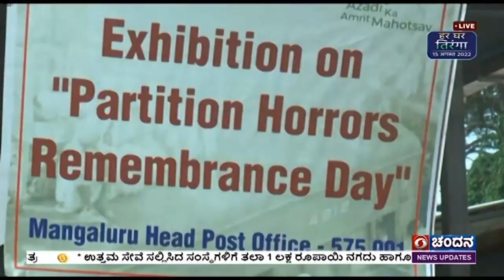ಮಂಗಳೂರಿನ ಅಂಚೆ ಕಚೇರಿಯಲ್ಲಿ ಛಾಯಾಚಿತ್ರ ಪ್ರದರ್ಶನ; ಸಾರ್ವಜನಿಕರಿಗೆ ದಿನದ 24 ಗಂಟೆ ವೀಕ್ಷಣೆಗೆ ಅವಕಾಶ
ಭಾರತ ಸ್ವಾತಂತ್ರ ಅಮೃತ ಮಹೋತ್ಸವ ಅಂಗವಾಗಿ ಮಂಗಳೂರಿನ ಪಾಂಡೇಶ್ವರದ ಪ್ರಧಾನ ಅಂಚೆ ಕಚೇರಿಯಲ್ಲಿ  ಭಾರತ ವಿಭಜನೆಯ ಸಮಯದಲ್ಲಿ ಎದುರಿಸಿದ ವಿಷಾದಕರ ಸನ್ನಿವೇಶಗಳನ್ನು ನೆನಪಿಸುವ ’ವಿಭಜನೆಯ ಭಯಾನಕ ನೆನಪಿನ ದಿನ’ ವಿಷಯ ಕುರಿತ ಛಾಯಾಚಿತ್ರ ಪ್ರದರ್ಶನ ಏರ್ಪಡಿಸಲಾಗಿದೆ.
ಛಾಯಾಚಿತ್ರ ಪ್ರದರ್ಶನವು ಆಗಸ್ಟ್‌ 15 ರವರೆಗೆ ನಡೆಯಲಿದೆ.
ಡಿಡಿ ನ್ಯೂಸ್‌ನೊಂದಿಗೆ ಮಂಗಳೂರು ಅಂಚೆ ವಿಭಾಗದ ಹಿರಿಯ ಪರಿವೀಕ್ಷಕ ಹರ್ಷ,  ದಿನದ 24 ಗಂಟೆಗಳ ಕಾಲ ಸಾರ್ವಜನಿಕರ ವೀಕ್ಷಣೆಗೆ ಅವಕಾಶ ಕಲ್ಪಿಸಲಾಗಿದೆ. ಸಮಾಜದಲ್ಲಿ ಸಾಮರಸ್ಯ ಮೂಡಿಸುವ ಉದ್ದೇಶದಿಂದ ಪ್ರದರ್ಶನ ಆಯೋಜಿಸಲಾಗಿದೆ ಎಂದು ತಿಳಿಸಿದರು.
ಅಂಚೆ ಇಲಾಖೆ ಡೆಪ್ಯೂಟಿ ಪೋಸ್ಟ್ ಮಾಷ್ಟರ್‌ ಸೀತಮ್ಮ, ಸ್ವಾತಂತ್ರ ಹೋರಾಟಗಾರರನ್ನು ಸ್ಮರಿಸುವ ನಿಟ್ಟಿನಲ್ಲಿ ಈ ಛಾಯಾಚಿತ್ರ ಪ್ರದರ್ಶನ ತುಂಬಾ ಉಪಯುಕ್ತವಾಗಿದೆ. ಯುವಪೀಳಿಗೆಯಲ್ಲಿ ಈ ಕುರಿತು ಅರಿವು ಮೂಡಿಸಬೇಕಾಗಿದೆ ಎಂದರು.
ಹಿರಿಯ ನಾಗರಿಕರಾದ ಸಲ್ಡಾನ, ಛಾಯಾಚಿತ್ರ ಪ್ರದರ್ಶನ ಆಯೋಜಿಸುವ ಮೂಲಕ ಅಂಚೆ ಇಲಾಖೆ ತುಂಬಾ ಒಳ್ಳೆಯ ಕೆಲಸ ಮಾಡಿದೆ ಎಂದು ಮೆಚ್ಚುಗೆ ವ್ಯಕ್ತಪಡಿಸಿದರು.